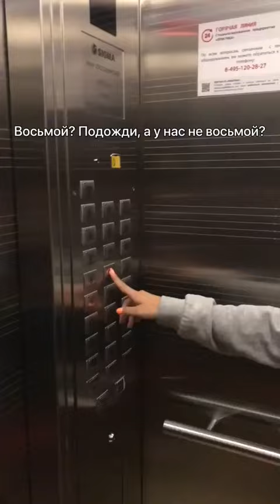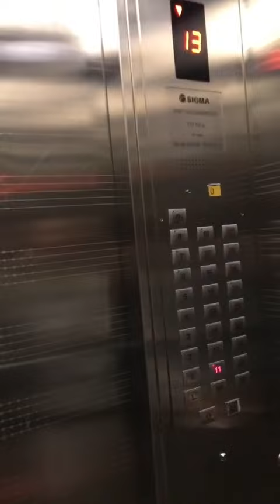КАК НАТАША СВОЙ ДОМ ИСКАЛА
Я 4 месяца не была в квартире в Москве и вот к чему это привело.
Хорошо, что адрес вспомнила😂
П.С.: медведя отряхнула и посадила на место, шляпу тоже.
У всех есть такие подруги, которые в момент паники начинают ржать и снимать на видео👍🏻

Наташа Краснова - суровая женщина из Челябинска.
Инста блогер, стендап комик и мать двойняшек.
На канале разговоры откровенно и без цензуры обо всем, что всех интересует, но никто не имеет смелости спросить.
Отношения - как они есть.

Бывшие,измена,любовницы и отношения
Юмористка и видеоблогер
Дата Рождения: 4 мая 1980
Знак зодиака: Телец
Город: Челябинск, Россия